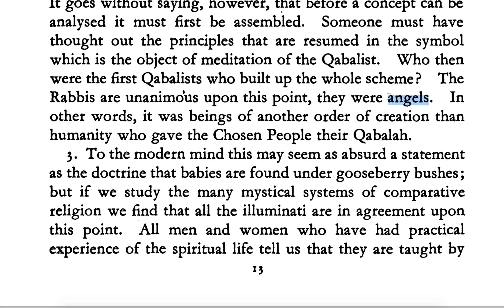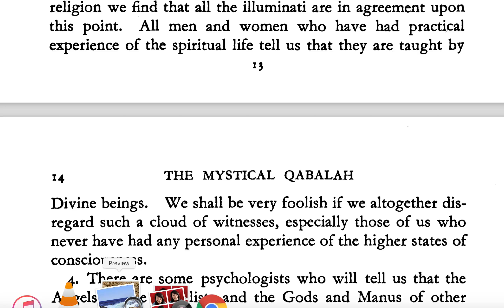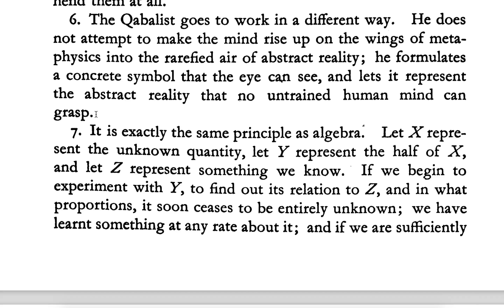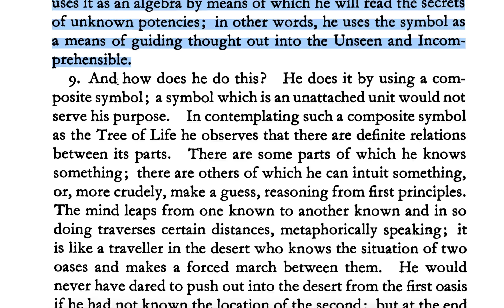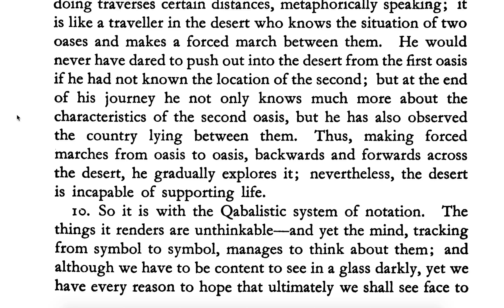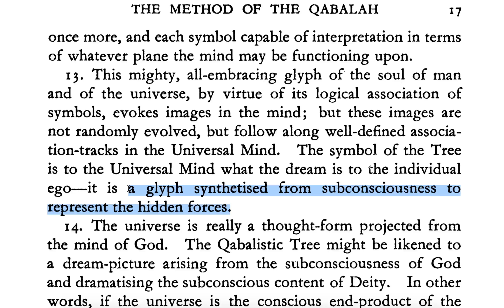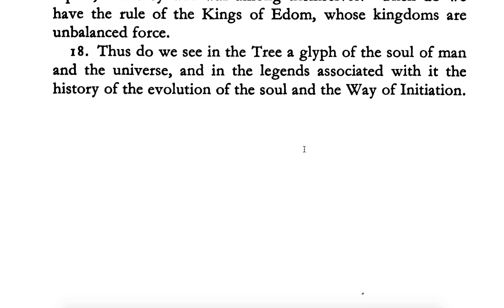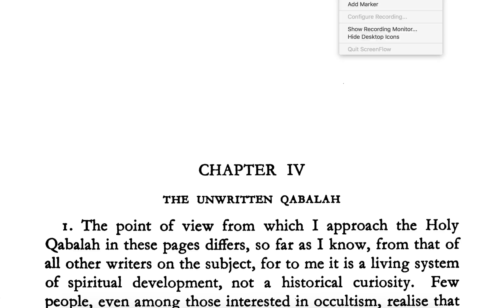The Mystical Qabalah by Dion Fortune - Chapter 3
Real person reading and commenting on The Mystical Qabalah by Dion Fortune Chapter 3.

Thumbs up = keep going. Thumbs down = stop